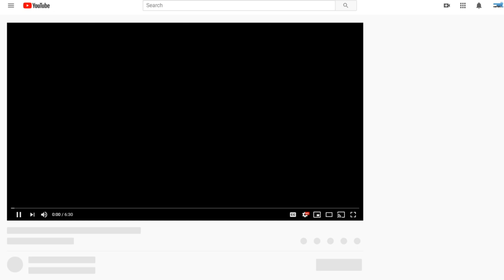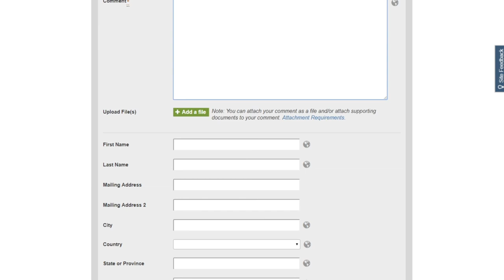Motion RC Live Ep. #6 - Roban Helicopters with George Baker of TiredIron Aviation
This week we will be bringing in George Baker of TiredIron Aviation to talk about Roban RC Helicopters (and Heli's in general)! If you haven't seen one in person, they truly are a sight to behold and George, who wasn't an RC Heli pilot a year ago, has taken to them like a moth to the flame. He now owns numerous scale heli's, a few Robans he can show us and unbox a couple more.

Join us!